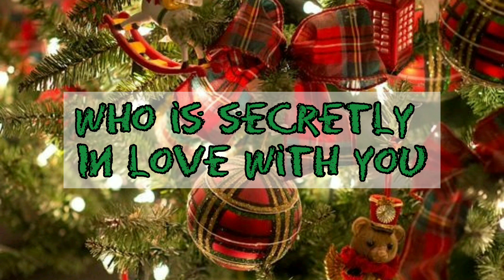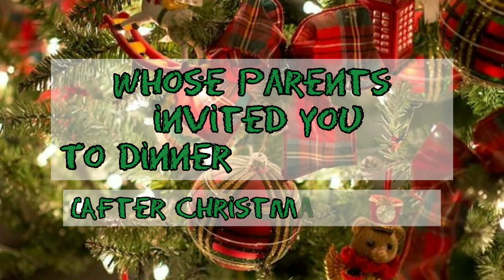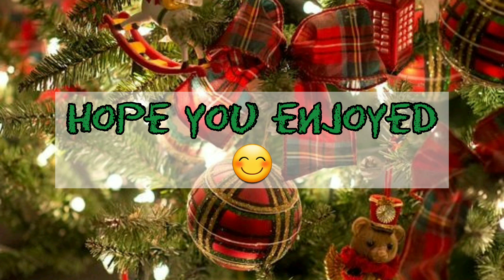TXT DATING GAME 🎄 CHRISTMAS PARTY VERSION 🎄 || KPOP DATING GAME || KPOP DATING DOOR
Rules: You will be given 5 pictures to choose from. You have to pick one.
 Hope you enjoy 😊 Comment down your answers.